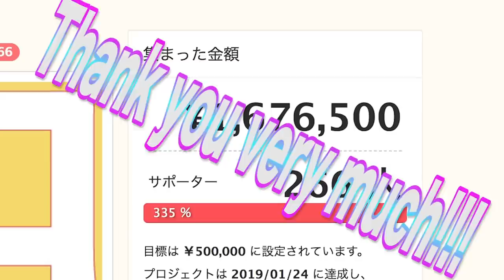【台湾旅行編】#48 台湾で1000円コーデおしゃれ対決‹前編›組み合わせ決め＆買い出し！/五分埔商圏/2019.6【ゆる旅番組/Vlog】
今回は
五分埔商圏へ服を買いに行きました！

290元（日本円で1000円！）で可愛いコーディネートをするのは誰だ！

‹やり方①›
１）下記のURLにアクセスする
２）好きな動画を選ぶ
３）字幕の作成を行う

‹やり方②›
１）好きな動画にアクセスする
２）保存の横にある「…」を押して「翻訳を追加する」を押す
３）字幕の作成を行う